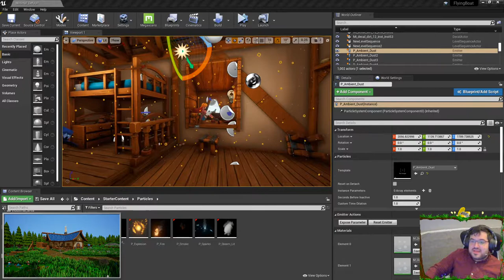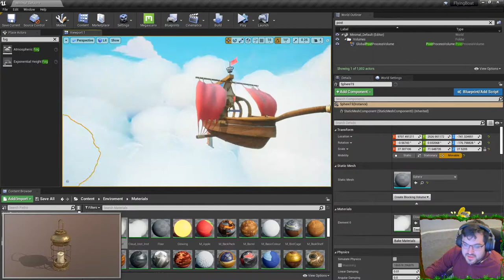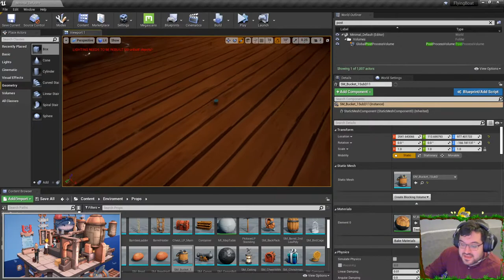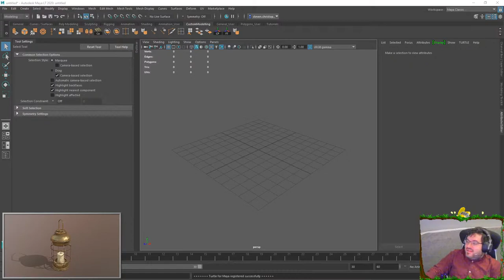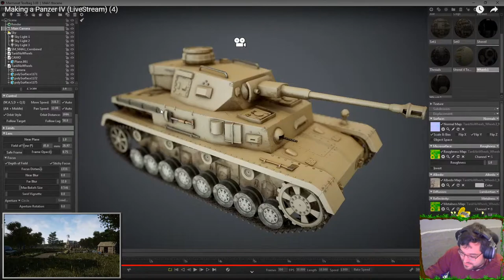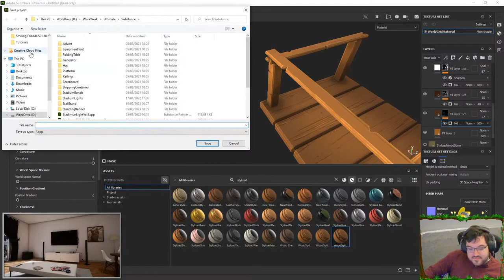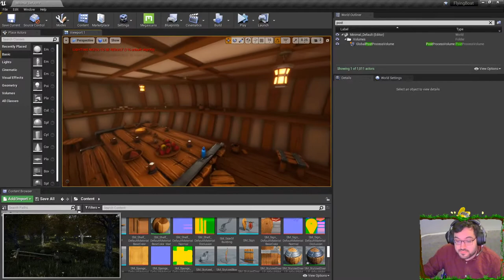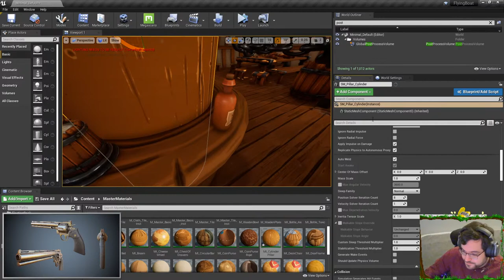Making a flying Boat (LiveStream) (72)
I appreciate any help and tips you guys have. BUT please stop telling me to go watch other peoples youtube content. I'm just not interested. Most of what I stream I do for fun. so PLEASE stop telling me over and over again to go watch other peoples content. Thank you!